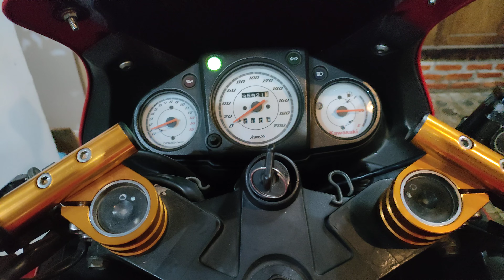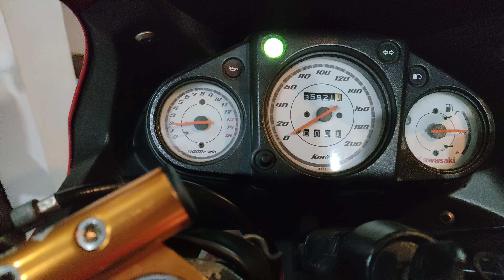Kawasaki Ninja 250 Karbu Knalpot R9 Racing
iddle adem dan stabil
suara ngebas bagus menurut saya
yuk mari lestarikan Ninja Karburator 250 CC